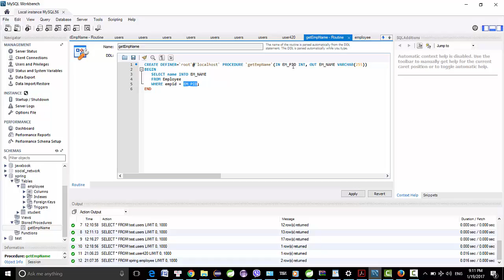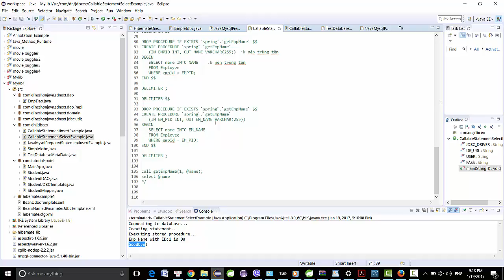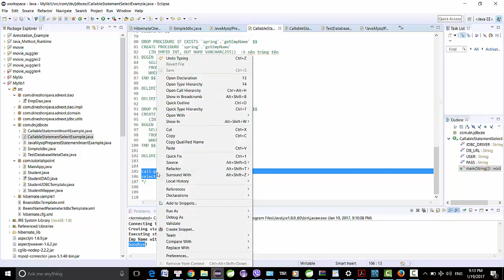Java Jdbc CallableStatement Select Example